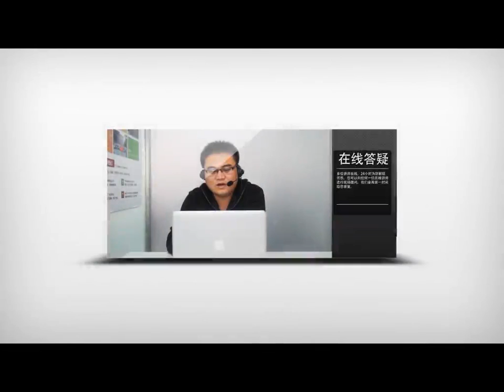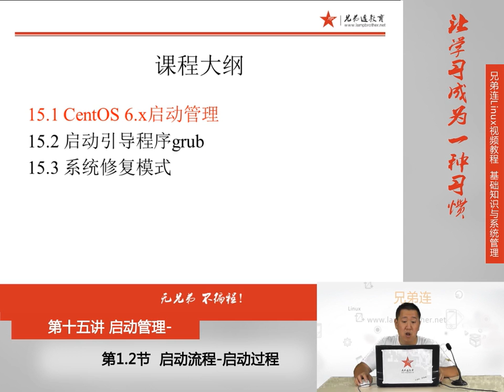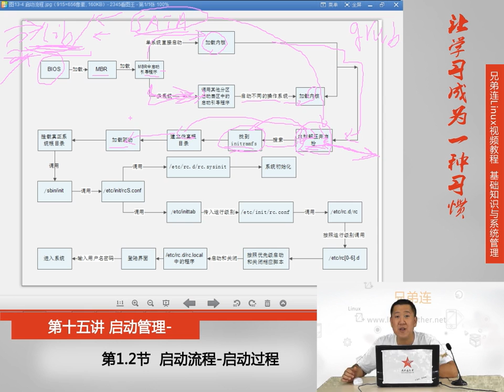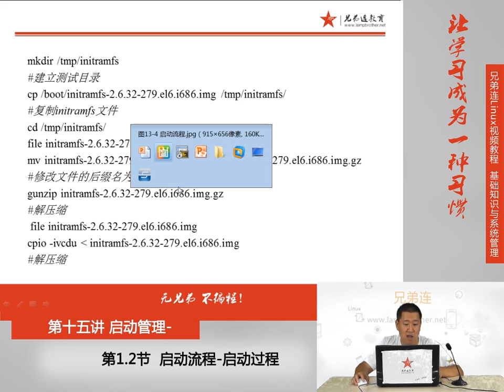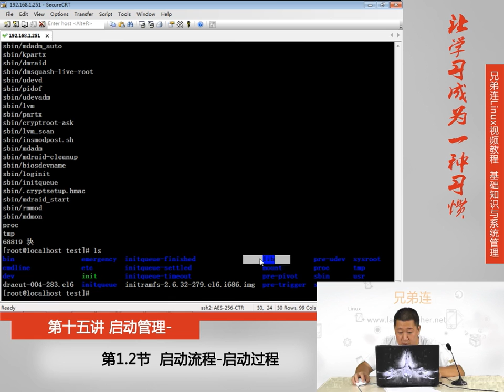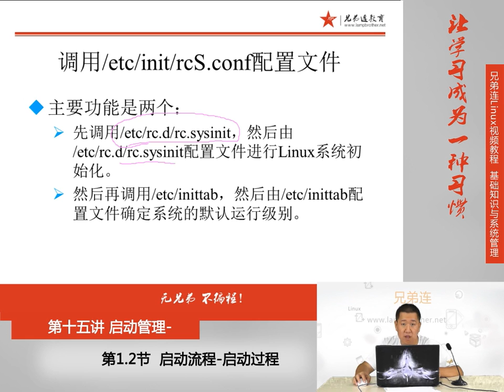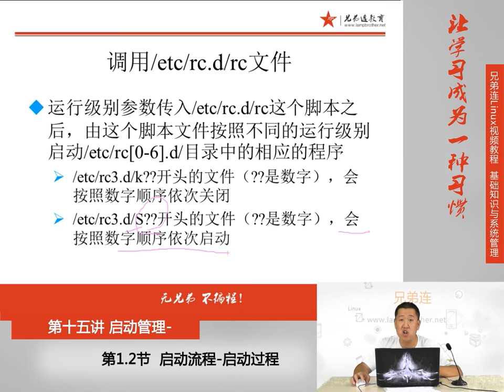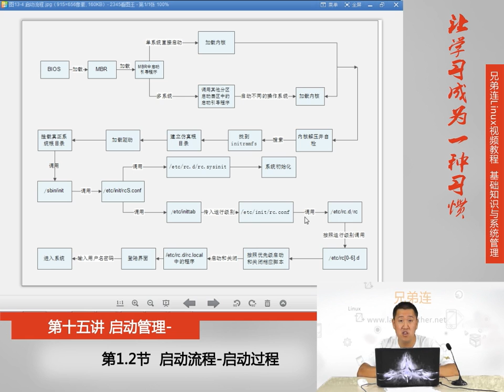15 1 2 启动管理 启动流程 启动过程